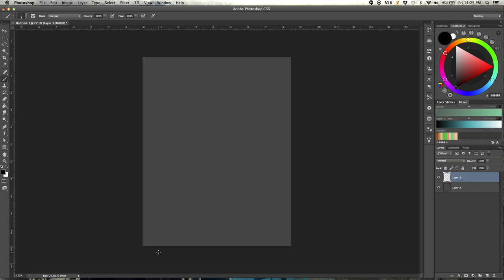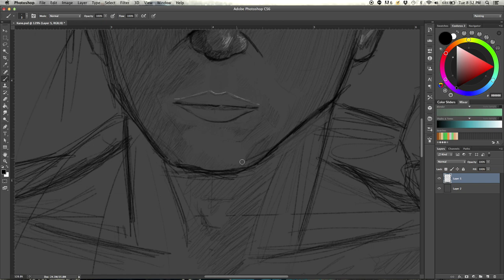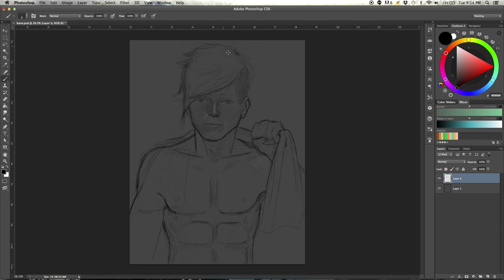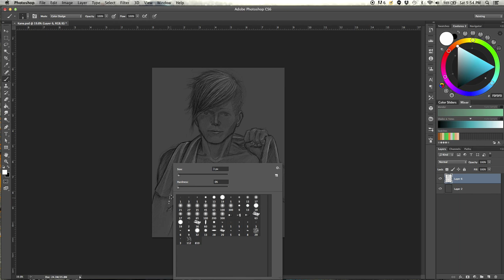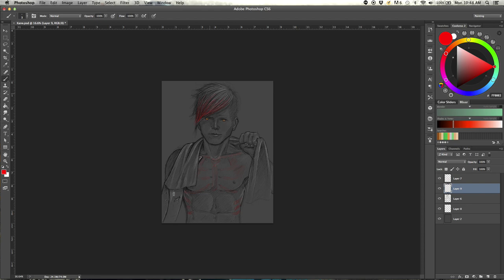DrawTime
This particular project took roughly 8-10 hours over about a week. I sped it up to about 6000% for the video.

While watching I implore you to listen to the song because, for me the song really represents the struggle I continually have pursuing my dream of being an artist. The song slowly builds representing that  every day struggle. Then at about 3 minutes in the apex is reached in which Klayton's hard vocals and the guitars become an audible representation of that breaking point each of us inevitably reach at some point in our lives. Shortly there after, the song becomes a beautiful crescendo of instruments; thus embodying my belief that if you keep moving forward something truly beautiful can be realized.